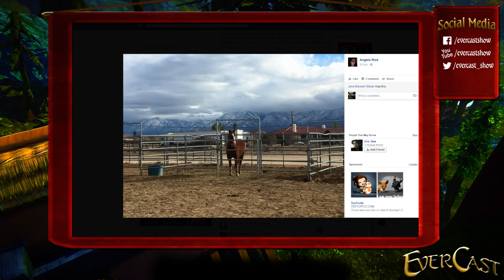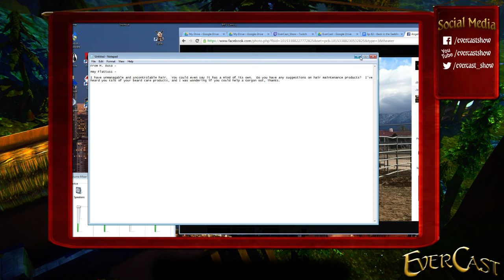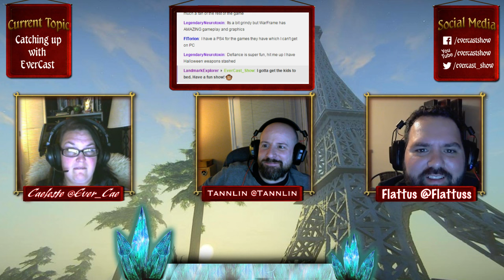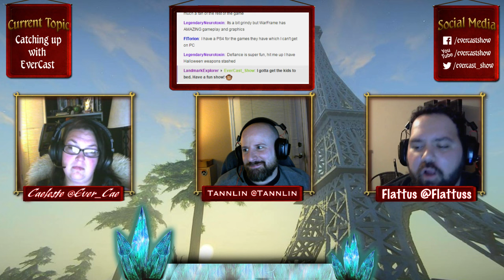EverCast - Ep82 "Back in the Saddle"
The EverCast hosts return recharged and ready to talk all things video games!  Listen to the EverCast show this week to hear from the hosts about what how their holiday break from the show has gone.  Included in this show, we’re debuting our two new segments, “Help me, Flattus” and “Get Better”.

0:57 Introductions

10:27 Catching up with EverCast
11:58 Catching up with Caeleste
18:45 Catching up with Tannlin
25:25 Catching up with Flattuss

45:00 Help me, Flattuss
50:50 Do Better

57:50 Final Thoughts

The EverCast show features hosts Tannlin, Caeleste, Flattuss, and Lucitie with a hour long live-stream, video recorded and audio podcasted join us weekly as we discuss the fun and interesting things we find in the world of on-line gaming.